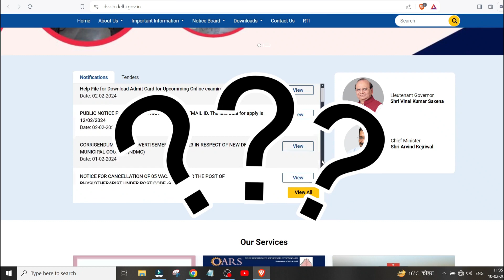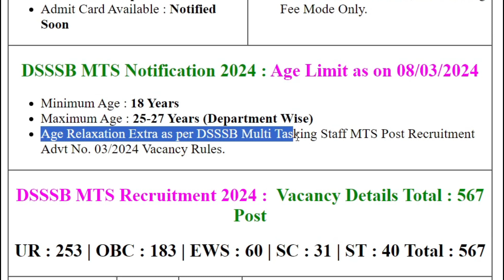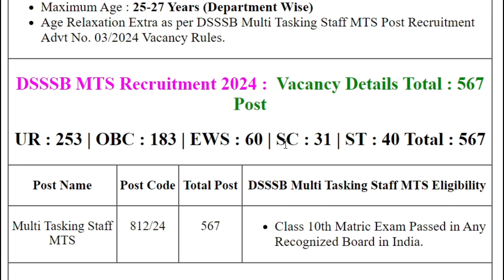Delhi DSSSB Multi Tasking Staff MTS Recruitment 2024 | DSSSB MTS Form Filling 2024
In this Video, we Discuss All "Delhi DSSSB Multi Tasking Staff MTS Recruitment 2024 Apply Online 567 Post for Under Advt No. 03/2024 | का फॉर्म कैसे भरे पूरी जानकारी ?".

Short Information :

DSSSB Assistant Teacher Nursery Online Form 2024 Delhi Subordinate Services Selection Board DSSSB has released the advertisement for recruitment to 567 posts of Multi Tasking Staff MTS Recruitment 2024. Any candidate who wants to apply for the post of DSSSB MTS whose advertisement number is 03/2024 can apply online and pay the fee between 08 February 2024 to 08 March 2024. Apply only after reading the advertisement for recruitment eligibility, age limit, selection procedure, syllabus, pay scale and other information.

Solved Queries

dsssb mts vacancy 2024,
dsssb mts recruitment 2024,
dsssb mts syllabus 2024,
dsssb mts new vacancy 2024,
dsssb mts age limit 2024,
dsssb multi tasking staff vacancy 2024,
dsssb mts notification 2024,
dsssb mts selection process 2024,
dsssb recruitment 2024 for multi tasking staff mts posts
dsssb online form 2024,
dsssb mts form filling 2024,
dsssb new vacancy 2024,
dsssb form fill up 2024,
dsssb vacancy 2024 form fill up,
dsssb mts online form 2024,
how to fill dsssb mts online form 2024,
dsssb non teaching vacancy 2024,
dsssb online form 2024 kaise bhare,
dsssb form 2024,
dsssb mts online form 2024 kaise bhare,
how to fill dsssb online form 2024